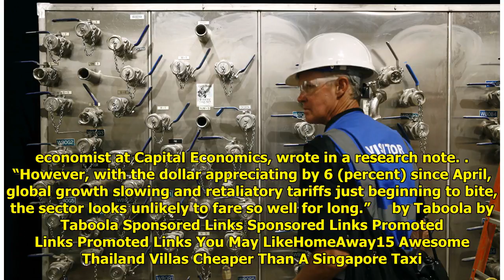US factories register faster-than-expected growth in June